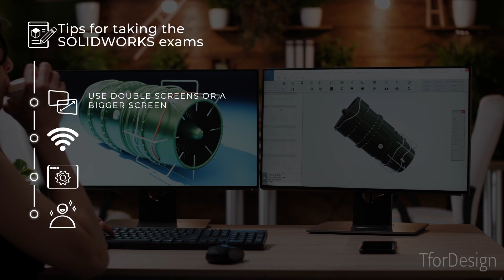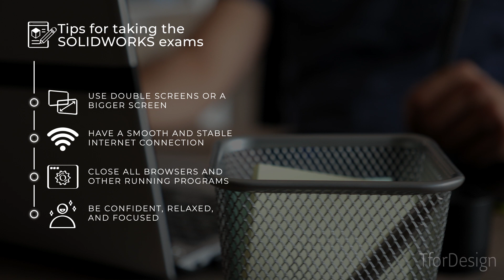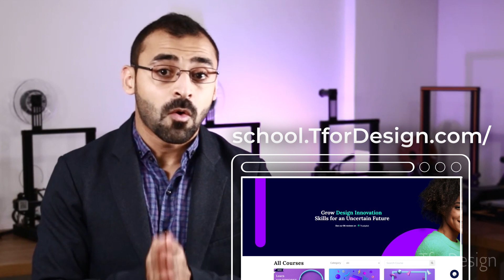9 Must-Know Tricks to Ace Your SOLIDWORKS Certification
Want to pass your SOLIDWORKS certification exam? This video shares 9 essential tips to help you prepare and ace the test. The SOLIDWORKS certification exams are lengthy and complex, covering many interconnected topics. Make sure to allocate enough time, use the same computer you've been practicing on, save your progress for each question, use a large monitor, have a fast, stable internet connection, close all other software, and maintain your confidence. Stay focused—you've got this! Follow these tips, and you'll be on your way to becoming a certified SOLIDWORKS expert.

For interactive SOLIDWORKS training, check out TforDesign online school. Now get studying and good luck!

Contents of the video:
- 0:00 Introduction
- 0:09 Tip 1
- 0:28 Tip 2
- 0:48 Tip 3
- 1:10: Tip 4
- 1:27 Tip 5
- 1:44 Tip 6
- 2:03 Tip 7
- 2:14 Tip 8
- 2:30 Tip 9
- 2:47 Give us the 10th
- 3:04 Learn more with us